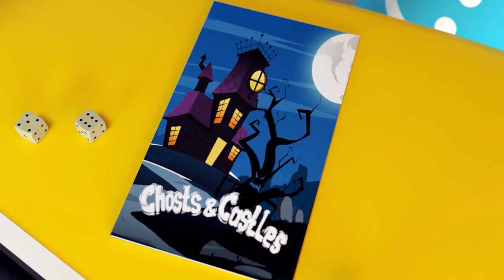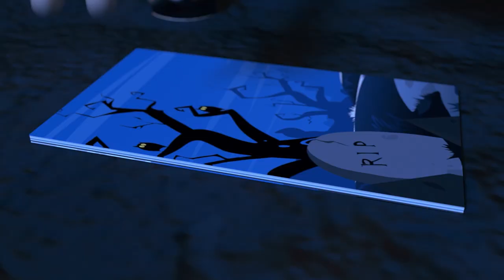Zombie Incident | Zombies Chasing Witch | Funny Animation for Children | Dolly and Friends 3D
🌈Hello Kids! Dolly and her Friends are here to make your day better!

"Funny Cartoon" by ToyStarMedia is a 3D animation for children. Funny stories and songs for kids. Big adventures in a new world

This is a story about little Dolly.  Dolly is a little sheep, she has friends.
They visit many intresting places: castles, forests, caves, the witch's house.
They meet many characters: wizards, ghosts, skeletons, сrazy rabbits, giants, spiders, magical creatures.